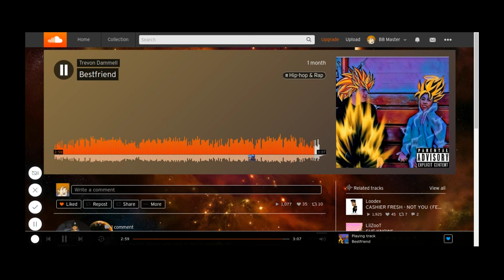Bestfriend - Trevon Dammell